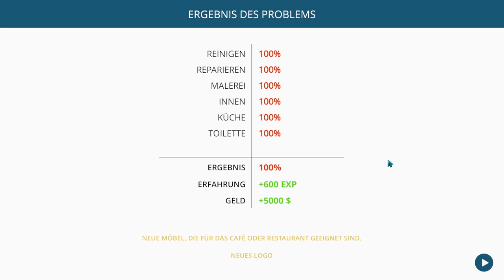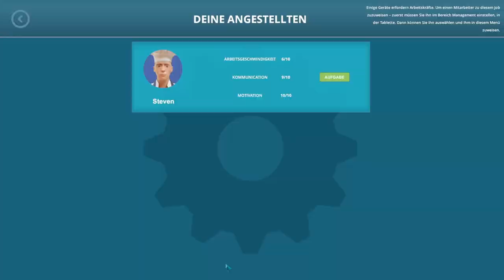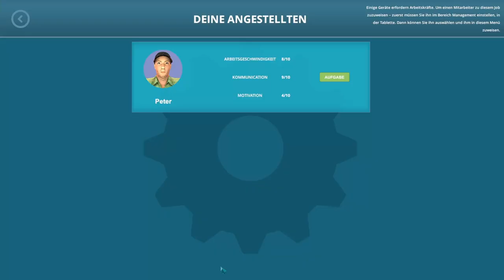☕Let's Play Café Owner Simulator Folge 36 | Deutsch